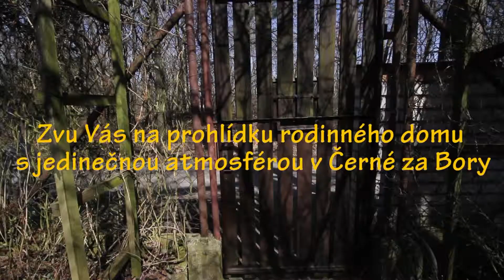PARDUBICE, ČERNÁ ZA BORY - RD 5+1 - PRODEJ